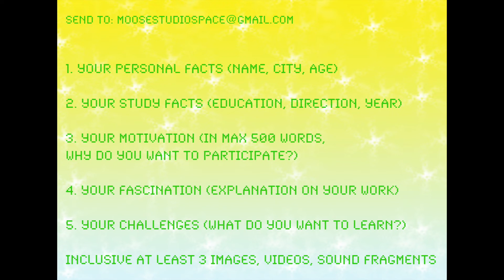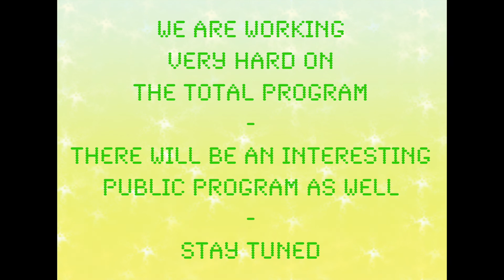Open Call: Summer Residency for students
Central theme: manifest
Moose Summer Residency is an experiment established by a lack of space for personal development, reflection on knowledge and social connection in the current (art) education. This residency can be seen as addition to your development as artist.

In the last two weeks of August (16-30) Moose Space organizes a residency for 6-8 art students. They will participate in an intensive program with various guest speakers who will be their teacher for that moment. They will work on personal development, critical reflection and insights of their own position in the society. They will work on a manifesto which they are able to present to audience during the two weeks. We will invite local audience for dinners, workshops and lectures and like to create a both informal as formal setting so the students can experiment with the both ways of sharing their thoughts and sketches. We are more focussed on the process and the development that will lead to a manifest and later on to a work, a project of a mentality and will present that as results.